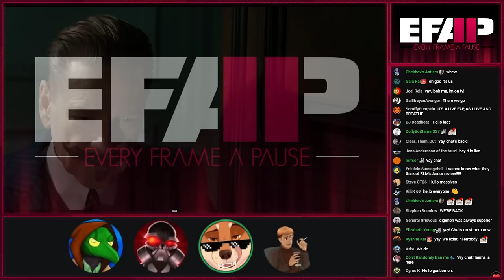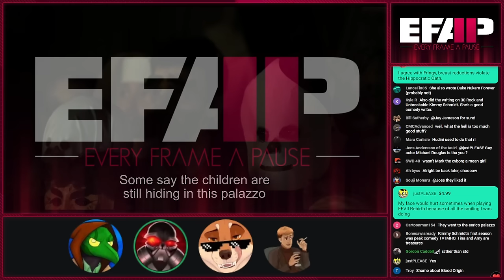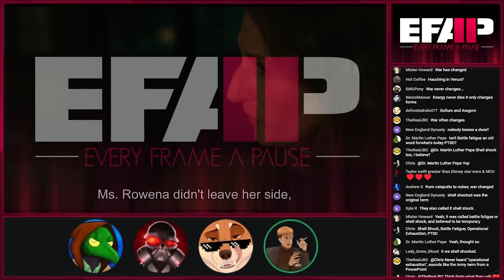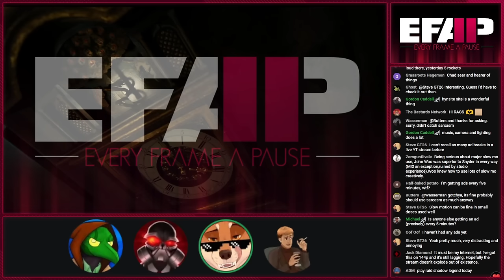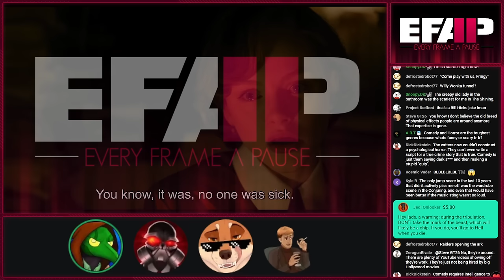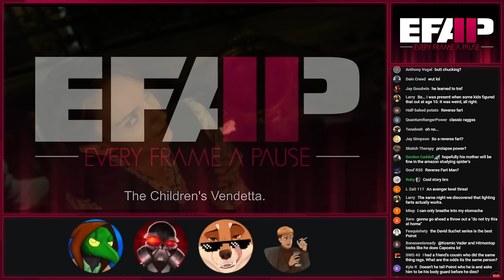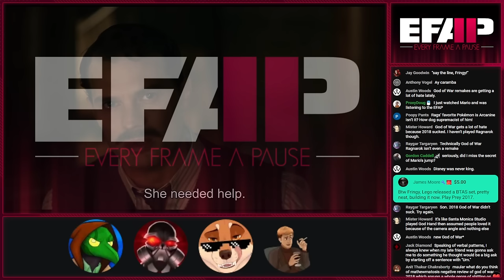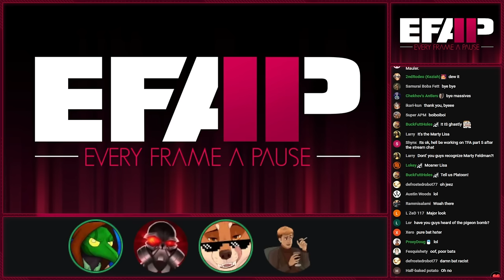EFAP #280 – The Lads Discuss A Haunting in Venice